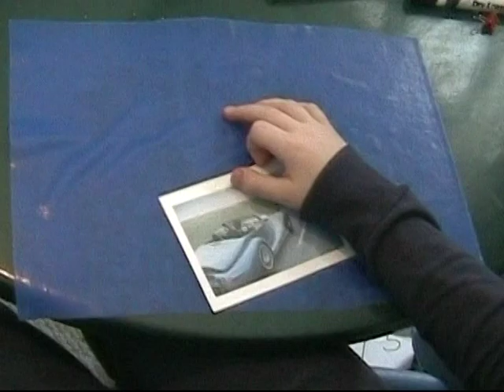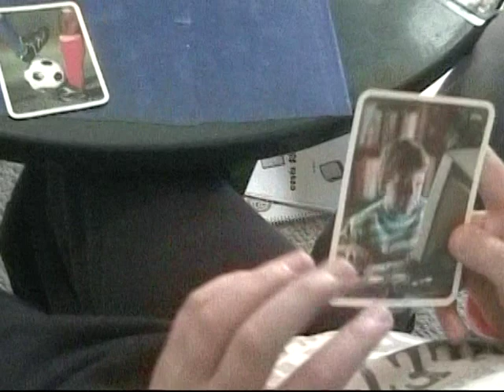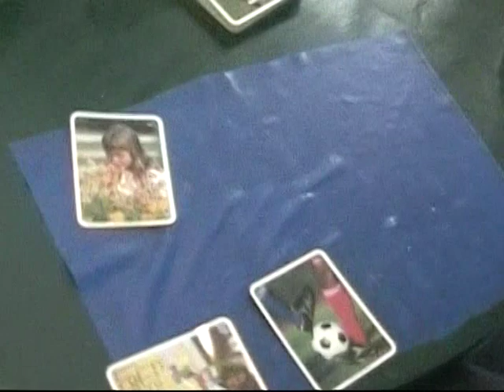Joe C - Verb Cards, Jan 2011 (3 min)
Home Lesson -- Verb Cards - what people are doing (picture cards) - Here, Norma, who is trained in ABA as well as in other special needs instruction techniques, is having Joe locate the card and give verbal responses:
He/she is... sleeping, drinking juice, eating apple, driving car, saving money, working on computer, watering flowers, drinking milk, walking, smelling flowers, selling lemonade, kicking ball.

11 y.o. Joe C. has autism and is essentially nonverbal, although he has recently been making great strides in his efforts to speak.  He has a dedicated home classroom to supplement his special needs school, which has been a blessing with so many snow days this year!

Joe is so special; he had successful brain surgery at age 10 to correct a seizure disorder and has been making huge gains as a result!

60 minutes of video done in Jan/Feb 2011 can be viewed in 7 separate segments: